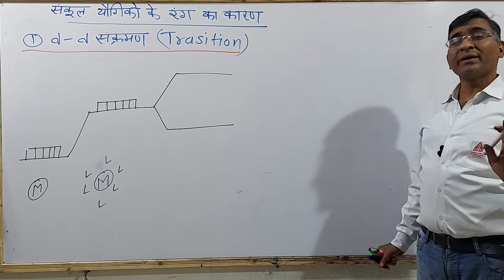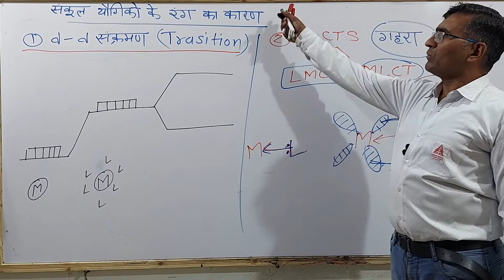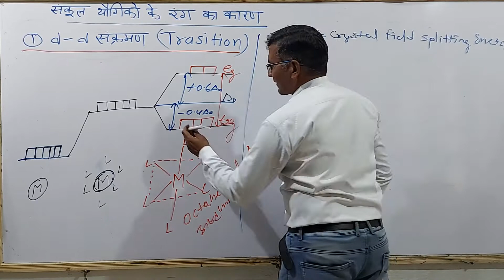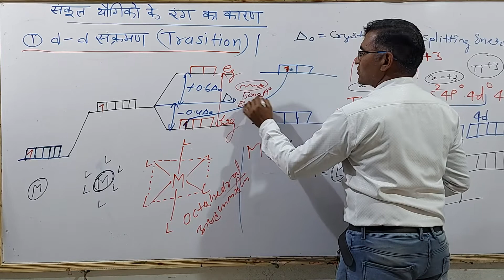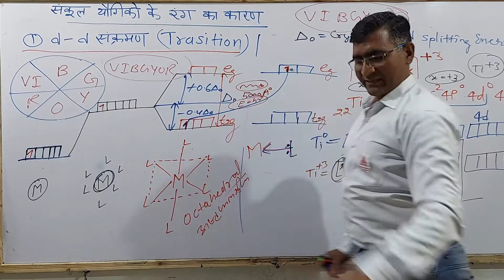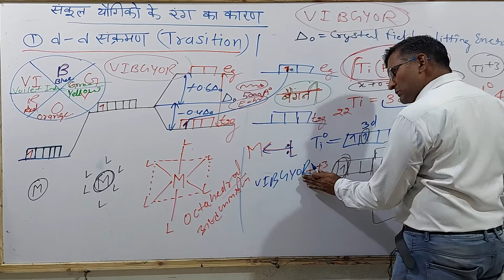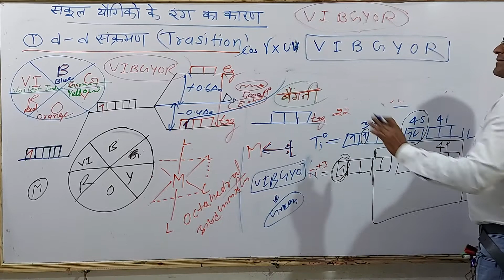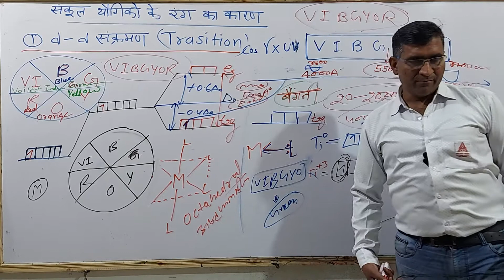Transition Metal Complexes - d-d Transition and Charge Transfer | Rajesh Sir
प्रिय विद्यार्थियों,

                           ↦Govt. Jobs

Thanks Students